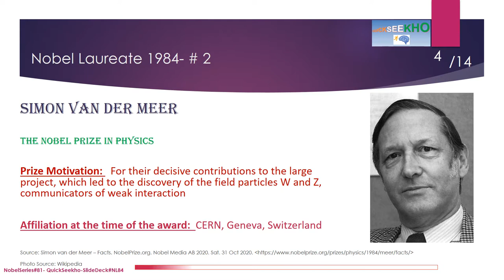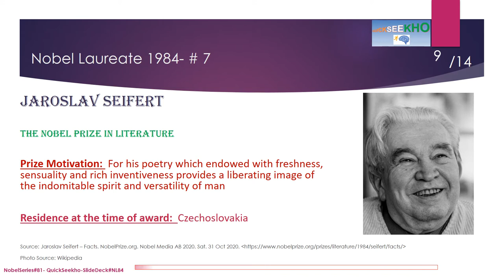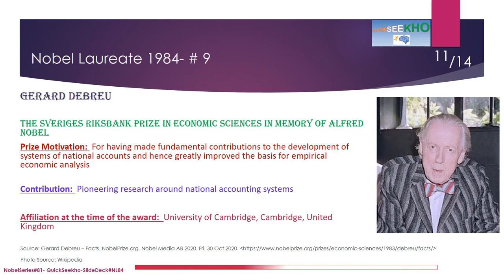Nobel Laureates/Nobel Prize Winners Series/Famous Personalities/Famous People/Famous Scientists-1984